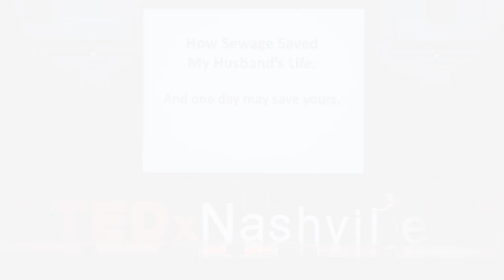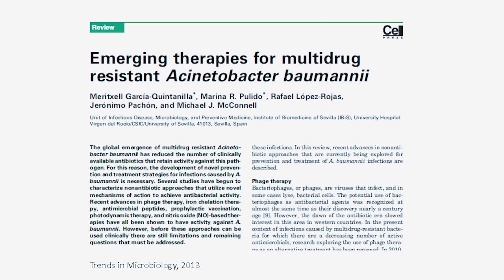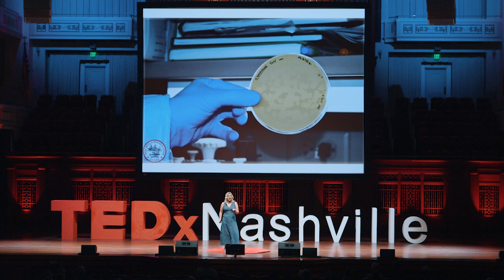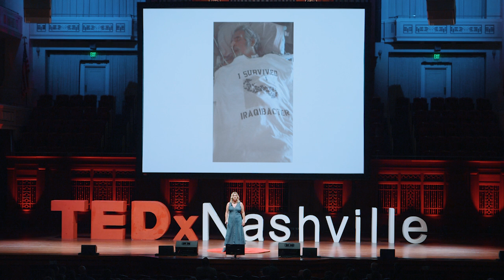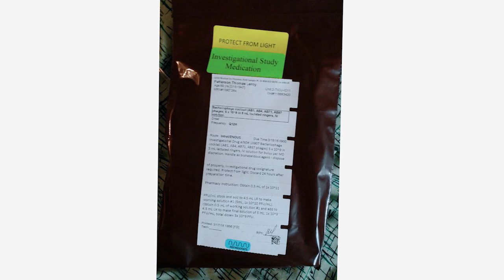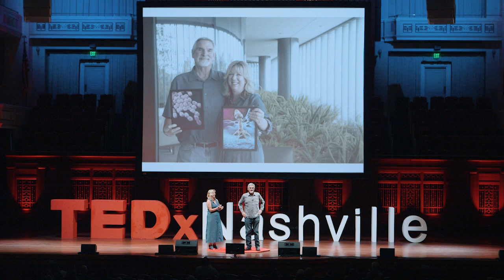How Sewage Saved My Husband's Life from a Superbug | Steffanie Strathdee | TEDxNashville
Tom Patterson was dying from a superbug infection and all antibiotics had failed. Find out how his wife, Dr. Steffanie Strathdee, saved his life from the terrible antibiotic-resistant infection by utilizing
bacteriophages, viruses found in sewage. This gut wrenching story is one of undying love and perseverance, and a forgotten, seemingly miraculous cure hat may help overturn the global antimicrobial resistance crisis. You don't want to miss Steffanie's TEDxNashville talk. Watch this video now to hear her tell their story.

Dr. Strathdee is an infectious disease epidemiologist who received her
doctoral training at the University of Toronto. She is renowned for her
research on the intersection of HIV and drug use, having generated 500 scholarly publications. She is Associate Dean of Global Health Sciences and Harold Simon Professor of Medicine at the University of California San Diego where she directs a campus-wide Global Health Institute.She is married to Thomas L. Patterson, Professor of Psychiatry at UC San Diego, where they co-direct a research and training program on the Mexico-US border. Strathdee was recently credited with saving her husband's life from a deadly superbug infection using bacteriophages –viruses that attack
bacteria. The case, which involved cooperation from three universities, the U.S. Navy and researchers across the globe, shows how phage therapy is a future weapon against multi-drug resistant bacterial infections which are expected to kill 10 million people per year by 2050.